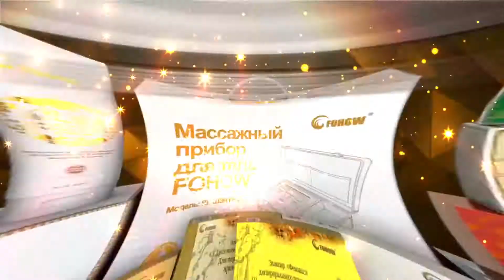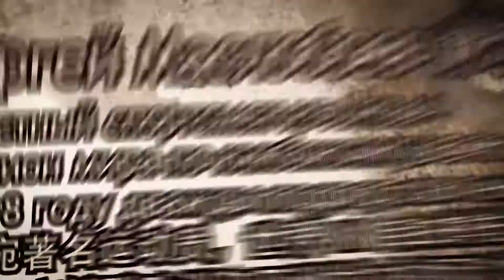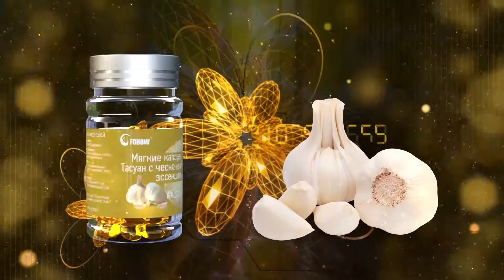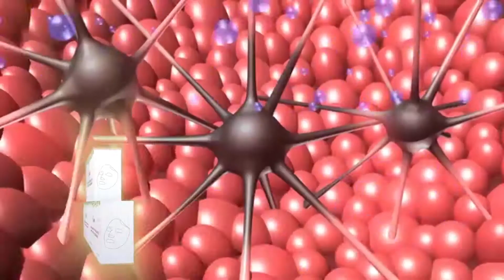FOHOW鳳凰產品宣傳片中文版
「Dr. Earth地球醫生」接地寶睡眠系統
鳳凰高科是一家中國民族企業，走進全球86個國家，十個春秋旺盛不衰，成立了3000多家辦事處。獲得了世界各個國家幾千個權威認證，其中包括：美國FDA，英國HFMA，哈拉，猶太潔食等認證！

在中國三年前註冊了直銷牌公司。

現在中國🇨🇳市場「Dr. Earth」接地寶產品屬國內首創
是鳳凰高科旗下的佛浩紡織研發的新產品！
現在產品上市招商！
是考察進行加盟的最佳時機！
我們期待著您的到來。

「Dr. Earth地球醫生」接地氣系列產品
史上最重要的健康發現！

「Dr. Earth地球醫生」接地寶系列
人體只要連上接地寶就可以接地氣
人需要【接地氣】的三大理由
1. 保持最自然身體電位 - 0伏特
2. 吸收地球的自由電子，中和過多的正靜電
3. 恢復人體自愈機制

「Dr. Earth」接地寶睡眠系統-有助改善亞健康狀態酸性體質的人。現正誠意招募全國及世界各地華人成為經銷商，把大自然接地氣原理帶給所有的關注健康生活品質的人們，盡可能遠離病痛纏身！

如果有機會讓您體驗一下鳳凰接地寶睡眠系列，只要躺在接地寶床單和枕頭上，30-60小分鐘左右，你一定會感受到接地寶的幸福感。

有助改善以下亞健康狀態人群：長期病患、酸性體質、過度疲勞、經絡堵塞、失眠、痛風、長時間在電腦前工作人員……總之，你有時間的話必需要來體驗一下接地氣的健康生活！

想要深入瞭解「Dr. Earth」接地寶睡眠系列產品和生意模式

張大哥聯繫電話☎️
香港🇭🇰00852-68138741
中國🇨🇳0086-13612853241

「Dr. Earth」接地寶現正全國招募代理商, 市場一片空白, 的確是商機無限！

有意深入瞭解請加
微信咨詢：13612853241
Line: jiedebao